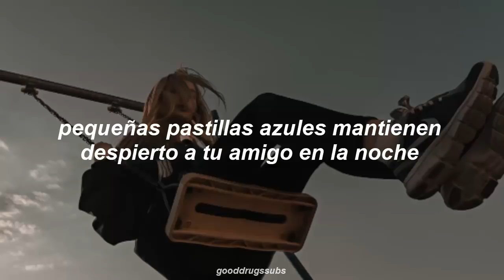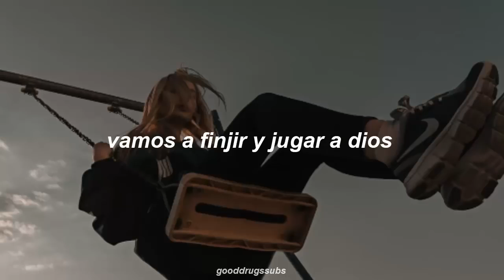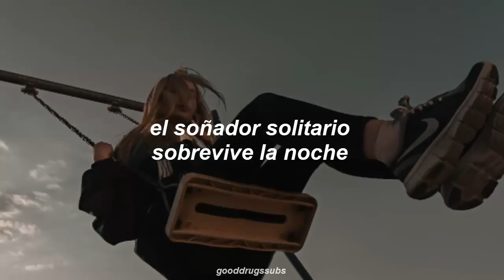LOUD HOUND Youthful Stranger Sub Español